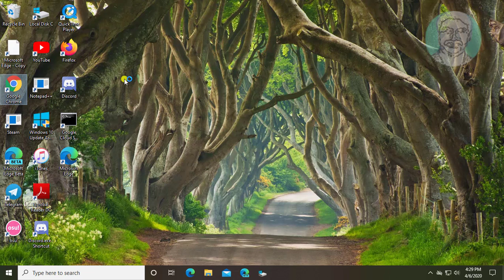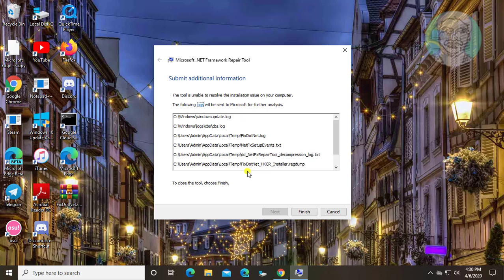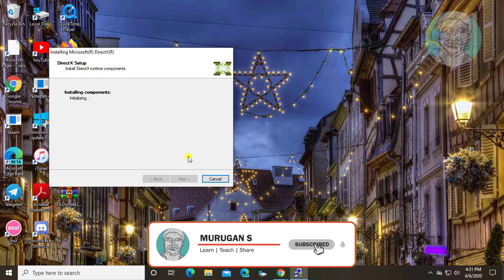(Solved) DirectX not installing Issue on Windows 10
This Tutorial Helps to (Solved) DirectX not installing Issue on Windows 10